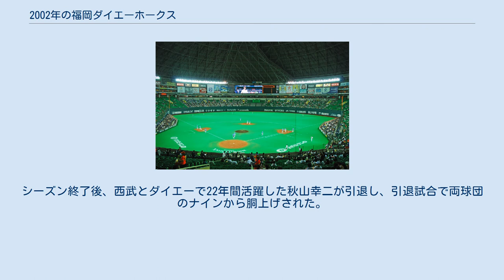2002年の福岡ダイエーホークス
2002年の福岡ダイエーホークス（2002ねんのふくおかダイエーホークス）では、2002年の福岡ダイエーホークスにおける動向をまとめる。
 2002年の福岡ダイエーホークスは、王貞治監督の8年目のシーズンである。
 リリーフをはじめ、投手陣の崩壊で3連覇を逃したチームは「ダイハード打線」の愛称のもと、柴原洋から城島健司へと続く打線は破壊力抜群で、投手陣でも寺原隼人や杉内俊哉がドラフトで加入するなど、若手の成長が期待された。
その一方で親会社・ダイエーの経営不振が1999年から続き、コンビニエンスストアのローソンをはじめ百貨店のプランタン銀座をこの年の1月に読売新聞グループ本社と三越に売却し、また不採算の外食事業はフォルクスはじめ何社かを売却、ドムドムを除いて縮小（ローソンは長くダイエーが親会社だったが、三菱商事に売却された）。
中内㓛元会長ら旧経営陣の責任を問う当時の経営陣はホークスを「優良企業に見えるが借金がひどい」として売却検討に着手し、「身売り説」もささやかれたが身売りに反対する球団経営陣の反対によりこの年もダイエーが継続保有することになった。
チームは親会社の混乱をヨソに4月を首位で終える快調なスタートで、5月中旬まではペナントの主導権を握っていた。
しかし、5月中旬の台湾開催をきっかけにチームは失速。
最終的には近鉄とのAクラス争いとなり、優勝の西武に16.5ゲーム差を付けられ近鉄と同率の2位で終わった。
シーズン終了後、西武とダイエーで22年間活躍した秋山幸二が引退し、引退試合で両球団のナインから胴上げされた。